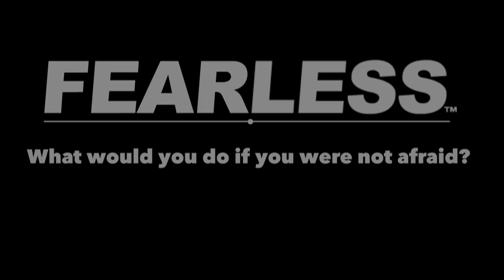Meet & Attract Women the Most Natural Way: Trust your Gut - Ruwan Meepagala | Becoming FEARLESS -Ep9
Meeting and attracting women shouldn’t be difficult - it should come naturally, and it can. It’s about getting out of your over-analytical mind and trusting your gut.

Ruwan Meepagala from "Masculine Underground” and FEARLESS founder Brian Begin discuss getting back to your natural, animal instincts with women and life.

Meepagala (RuwanMeepagala.com) is a sex, relationships, and creativity coach for men and women - his written work has appeared in numerous publications, including Psychology Today, AskMen.com, The Good Men Project, and Orgasm Daily.

Feeling and gut instinct is what guides those who are highly successful, whether it be success with attracting women, attracting wealth, succeeding in business, or just life fulfillment. Feeling has become a foreign, even “woo-woo” idea for men today. And while “feeling,” and “being present" can be taken too far, these are our natural, most trust-worthy states of being. Analysis by itself isn’t reliable because there are too many variables and perspectives. Hence “analysis paralysis."

Good luck winning women over with analysis or logic!

Women tend to be emotional creatures and we as men have to get back into feeling with them to connect and relate to them. When you get back into feeling and trusting your gut, there is no “cold approach” or wondering where, when or how you’ll meet and win women over - you see and feel women and can connect with them like it’s your nature. Because it IS your nature to attract women-you just need to get out of your own way.

Humans today and especially men are far too analytical -  trapped in their heads, thinking too hard, and out of touch with their natural body awareness - missing so much of the feedback from feelings, emotions, and sensations that the body itself and, the world, and people (ESPECIALLY women) send the mind 24/7.

There’s a reason the terms “animal instinct” and “gut instinct” exist. Animals have very little if anything else but their instincts & gut feelings to go off of-they aren’t analyzing situations like an engineer. Humans have the same limbic system that is credited for animals’ amazing instincts.

The known power of the human gut only continues to grow-in addition to the endless books on trusting your gut, scientific evidence is now beginning to consider the gut as a second brain. The gut is feeding us physical sensation, emotion, and feeling. But we’re flooded with information and have become overly reliant on our analytical minds, and that distracts us from feeling. It becomes a chronic condition that we must break down to get back to our guts and back into feeling.

Live in or visiting SoCal? We have continual free talks in LA on building confidence in dating, career, and life-check it out and register

Not in LA?